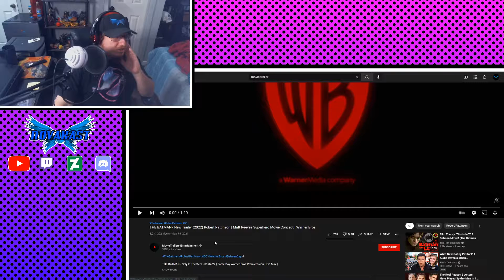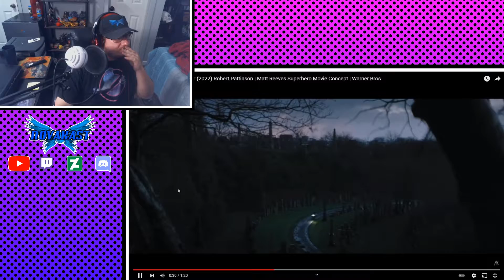THE BATMAN Trailer #2 Reaction | Novakast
- Rob:
        •@Rob_NovakastYT [Twitter]
        •@Novakast [TikTok]
    - MJ:
        •Professor_MJ [Twitch]
        •@ProfessorMJ_ [Twitter]
    - Magi:
        •Magikarpgosplash [Twitch & YouTube]
        •@MagikarpgoSP [Twitter]
    - Aden:
        •Phayn [YouTube]
        •PhaynIngmar [Twitch]
        •@PhaynIngmar [Twitter]
    - Sage:
        •@DeathTheSage [Twitter]
    - Ronnie:
        •Casino Cell01 [YouTube]
        •CasinoCell001 [Twitch]
        •@CCell01 [Twitter]